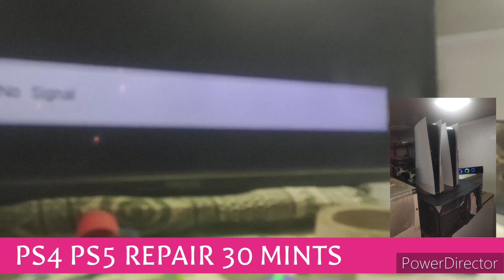slim repair in mumbai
PS4 PS5 REPAIR in mumbai,
PS4 wireless controller repair in mumbai,